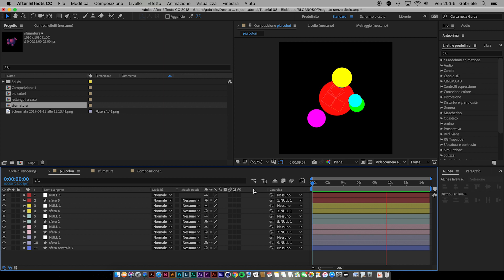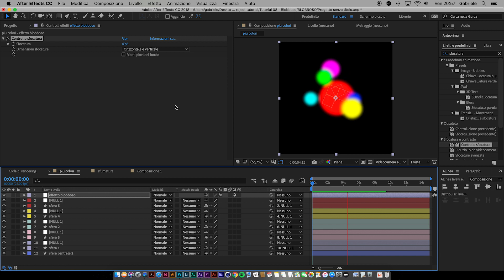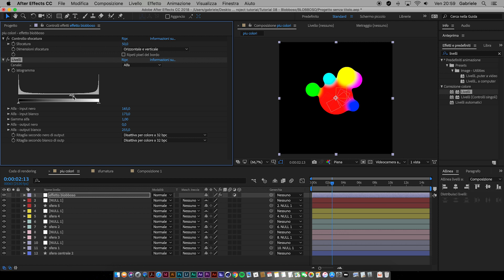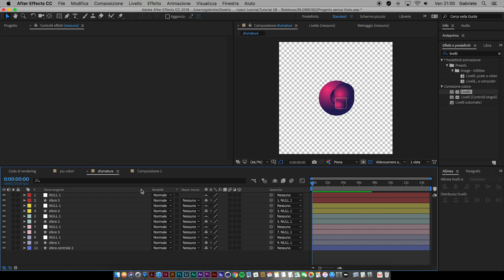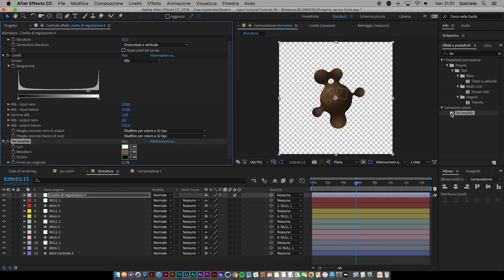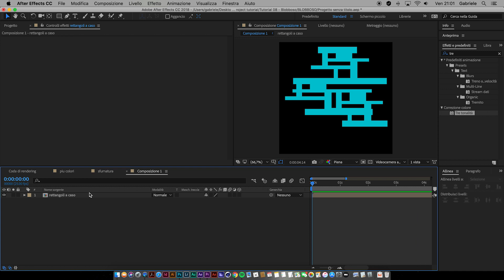Effetto blobboso - Un preset in due passaggi - After Effects Tutorial ITA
🔥Link per accedere alla COMMUNITY, all’interno potete scaricare i file di progetto originali:

A volte alcune animazioni sembrano complicatissime da fare su After Effects, in realtà invece vengo fatte tramite semplici combinazioni di effetti...un esempio?

Oggi vediamo come abbinare due soli effetti per ottenere un effetto blobboso su After Effects.

Blobboso rende l’idea ammettilo...vabe passami il termine 😊

Non ti farò solo vedere come realizzare questa animazione, creeremo insieme un preset da applicare a tutti i tuoi progetti, in pochissimi minuti!! 🔥

Se ti va fammi sapere con un commentino cosa ne pensi di questo video e se hai qualche dubbio scrivimelo qua sotto e ti risponderò al più presto. 😎

Un abbraccio,
Gabriele